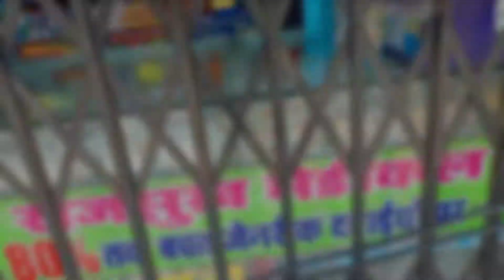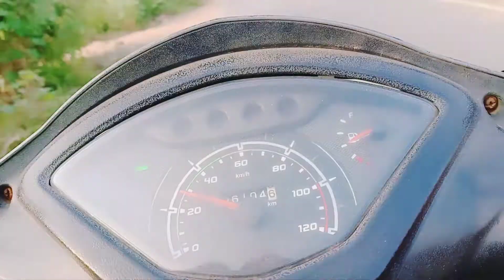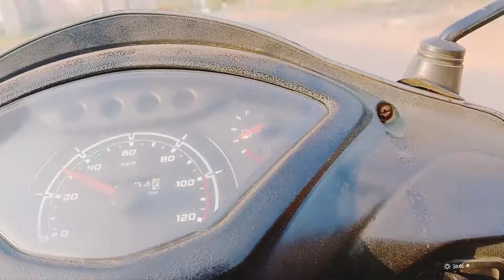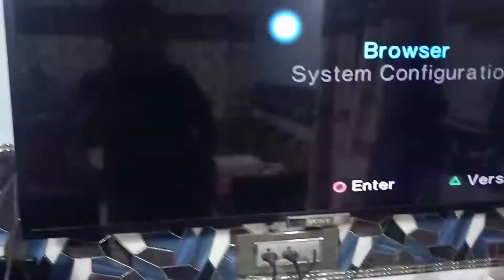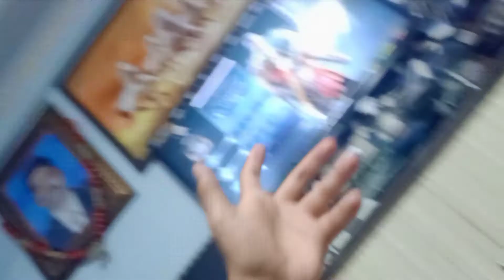din kab nikal jata hai pata hi nahin chalta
I take songs from here because copyright does not come